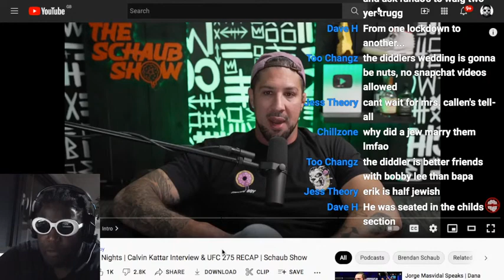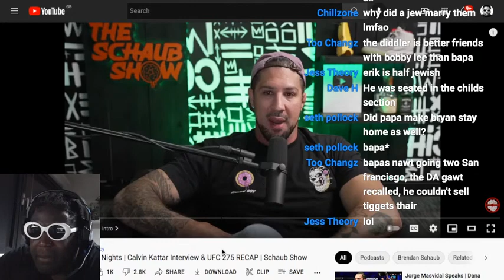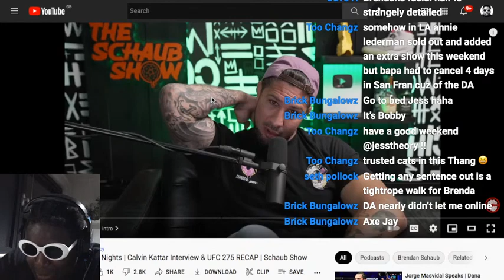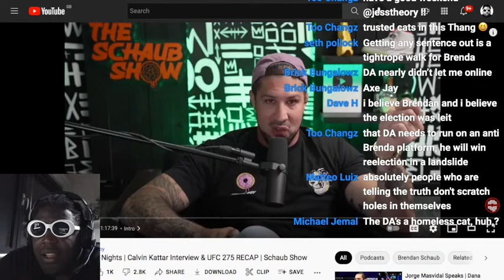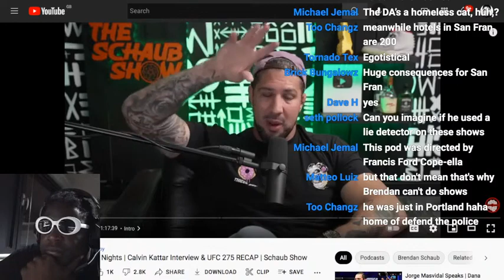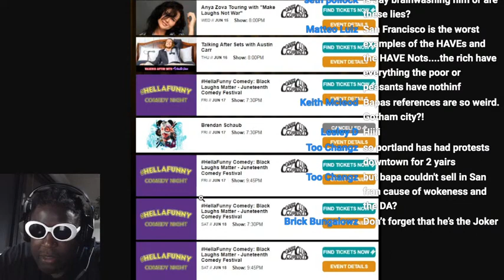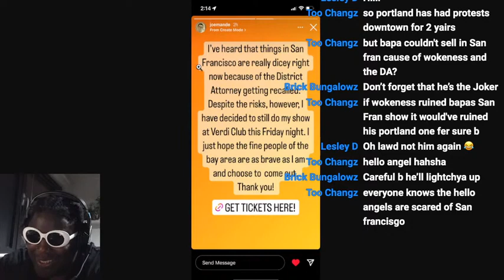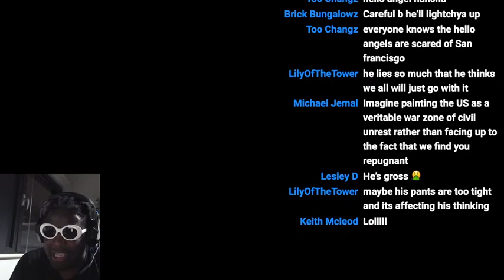Brendan Schaub CANCELS ALL his shows in San Francisco due to poor ticket sales?